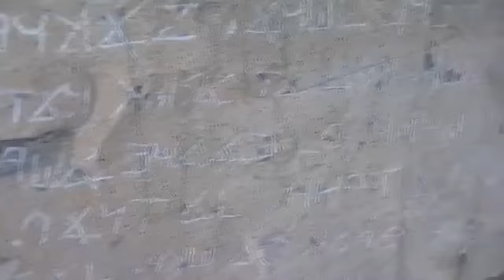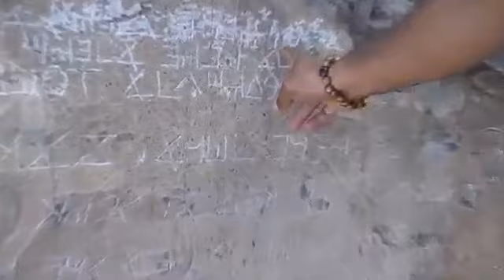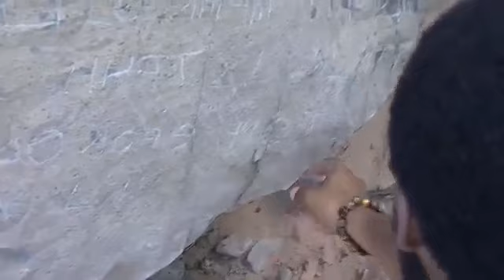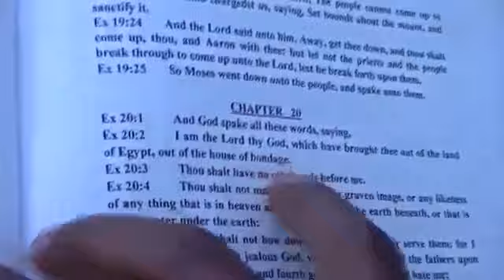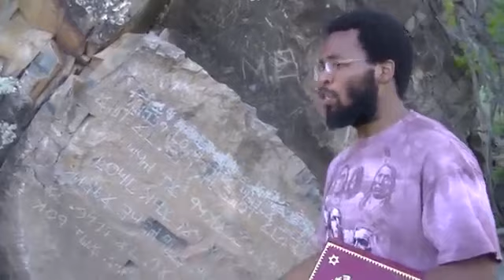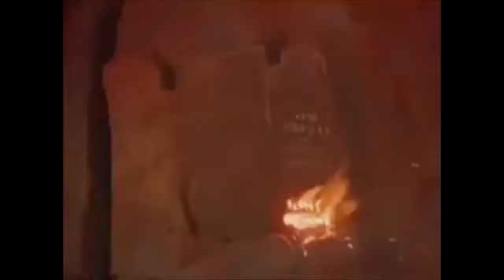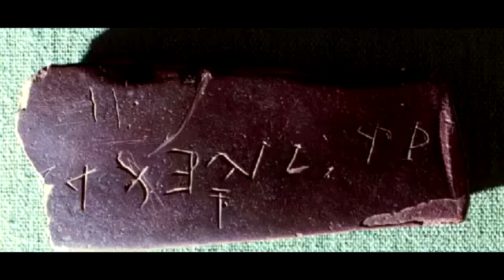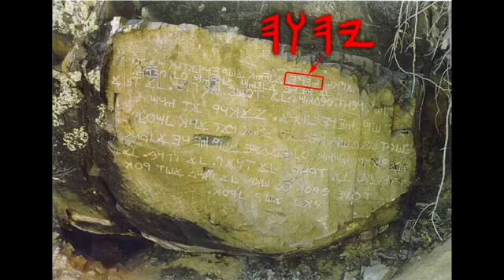Decalogue Stone | Ancient Paleo Hebrew in Mexico